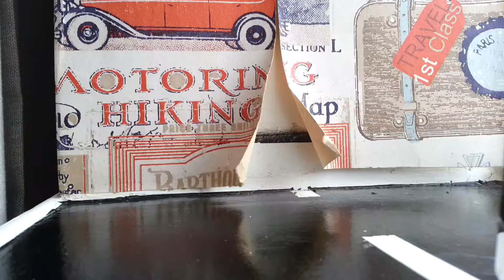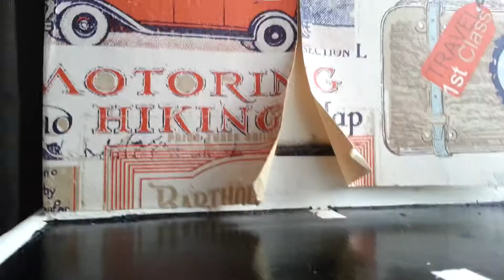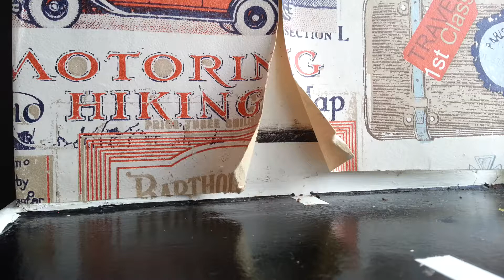NEW 3 MATCHBOX CARS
I bought 3 new cars